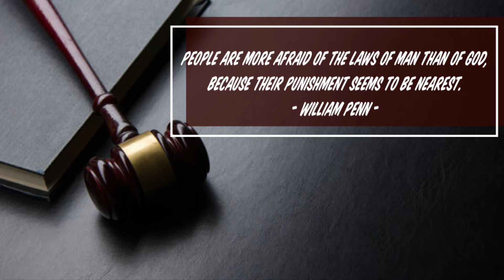Battling Depression: Health Issues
My health has not been the best and I am in a constant fight mentality. Not being able to walk or do everything for myself has put me in a bad head space at times. Sometimes I just sit alone and cry and pray that my tears are prayers to God because I don’t have the words.